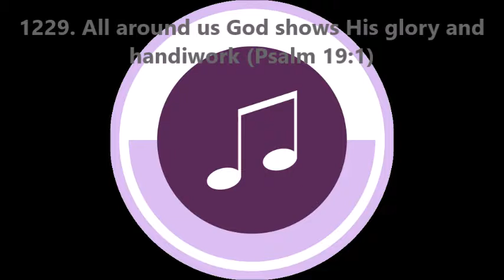1229. All around us God shows His glory and handiwork (Psalm 19:1)